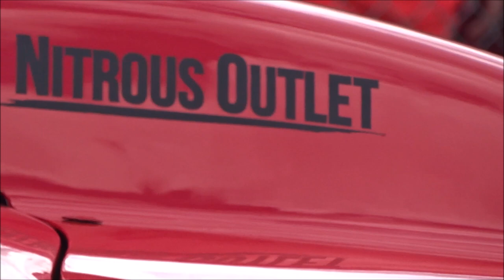Chevy No Prep Big Tire Action!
In this video we have more coverage of the no prep mayhem event held at the kansas international raceway in maize, kansas.  The event had several classes racers can race in but none was the most watched as the big tire class.  The big tire class is sort of an unlimited class where racers can bring a big tire car with wheelie bars to compete.  Most of the big tire cars are chevys or chevy powered with their big block setups.  The end result is a lighter weight car than small tire and faster overall with the added advantages they have compared to other classes.